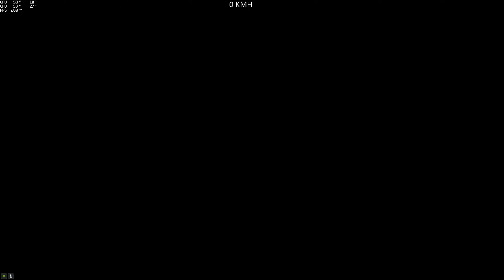RC Bandito Kour (FelipitoCreado25) (Ft. @nickdark) [GTA 5 PC]